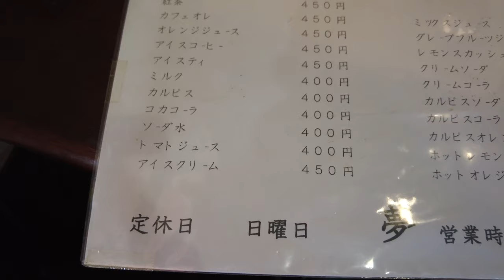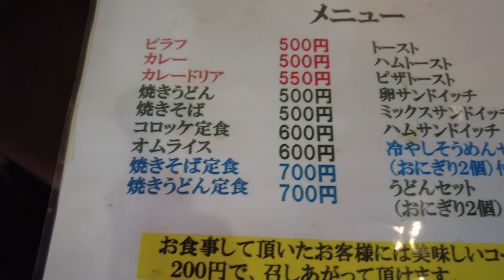手抜き一切なし。安くて美味い軽食が最高すぎました！ 喫茶夢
住所
兵庫県伊丹市南野北1-3-5-2
【Googleマップ】
TEL

営業時間
7:00-22:00